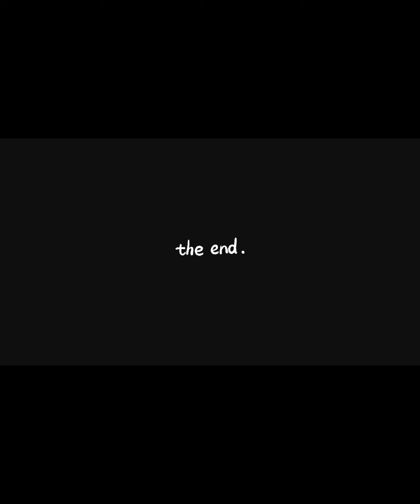Hood Debo's [They was the Most Feared in Chicago Street (Led by Lil B Ebt & Thf Bruh Bruh,Mob Scrapp